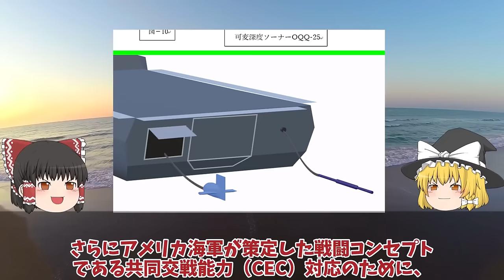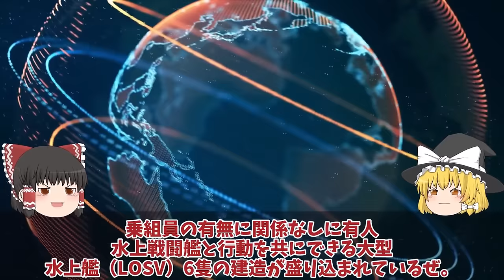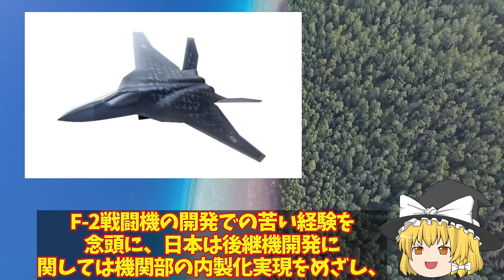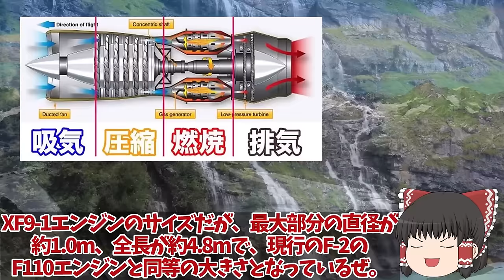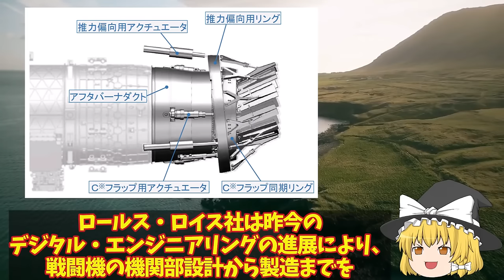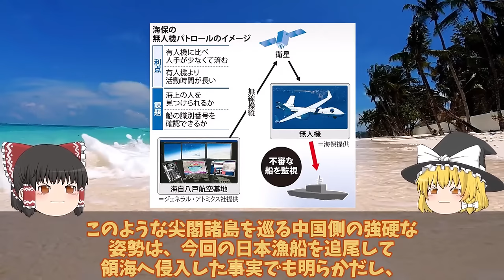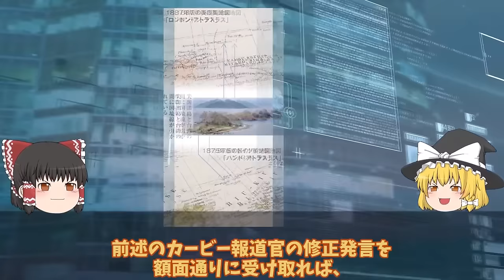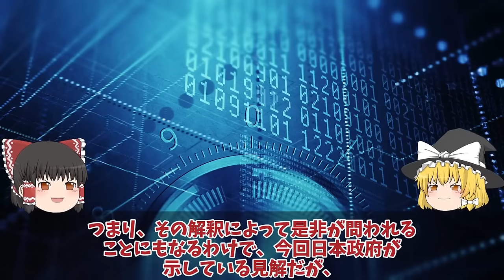【ゆっくり解説・軍事News】自衛隊最強スペシャル 豪州（涙）もがみ型FMMマジで欲しい2倍の艦隊規模を2倍つなぎに！海自FMMがなぜスゴイのか【スペシャル・特集】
自衛隊最強スペシャル 豪州（涙）もがみ型FMMマジで欲しい2倍の艦隊規模を2倍つなぎに！海自FMMがなぜスゴイのか【スペシャル・特集】

1豪州（涙）もがみ型FMMマジで欲しい2倍の艦隊規模を2倍つなぎに！海自FMMがなぜスゴイのか？

2IHI社製XF9がマジでヤバい開発！F15へ実装で最強エンジンに魔改造XF9専用推力偏向ノズル実装で赤信号点灯か？

3 米国ついに中国尖閣侵入に対して噛み付いた米国防総省も限界か！異常な状況は日米で認識強固な対中政策を？